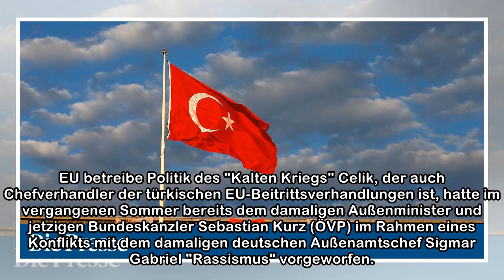Türkischer Europaminister twittert gegen Blümel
Kurz fordert eine nachbarschaftliche Zusammenarbeit mit der Türkei. – REUTERS/Ammar Awad Der türkische Europaminister Ömer Celik hat scharf auf die Forderung von Europaminister Gernot Blümel (ÖVP) rea...